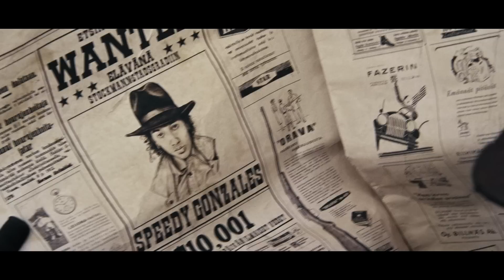Hirttämättömät I Virallinen traileri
Elokuvateattereissa 24.5.

Tulevaisuuden Suomi on muuttunut pähkähulluksi. Tylsistynyt nuori, Viola, saa mestarillisen idean. Hän päättää huijata surullisenkuuluisaa Yksinäistä Ratsastajaa ja hänen apuriaan Tontoa. Viola tekaisee itsestään etsintäkuullutuksen, ja ottaa Gonzales -nimisen maatierosvon identiteetin. Viola/Gonzales antautuu omituiselle rosvokaksikolle, joka nyt uskoo saavansa tästä maantierosvosta hyvän palkkion. Kaksikon kuljettaessa Gonzalesia hirteen he eksyvät aavikolle. Päivän matka muuttuu seikkailuksi, joka koettelee kolmikon fyysistä resilienssiä ja henkistä kypsyyttä.